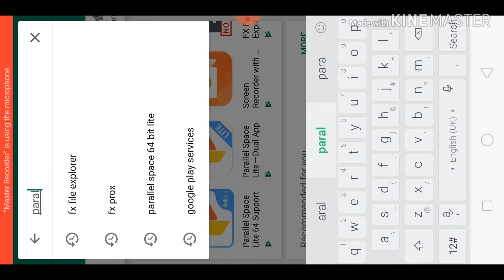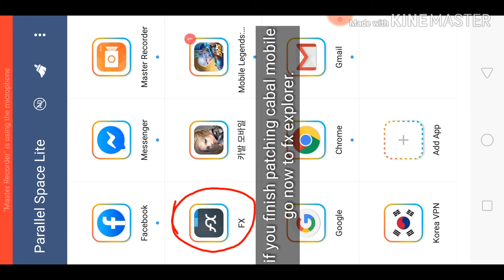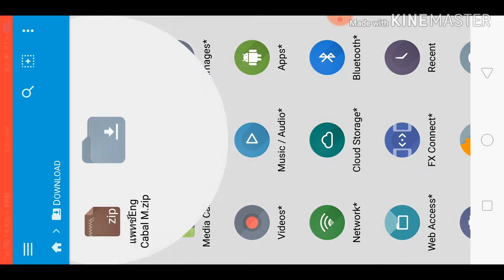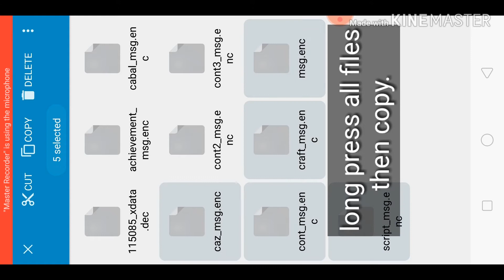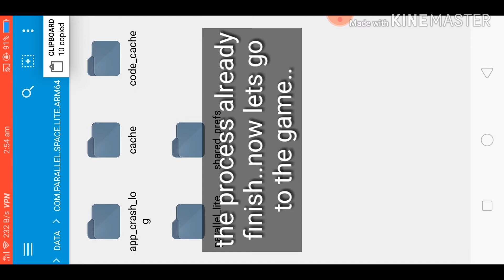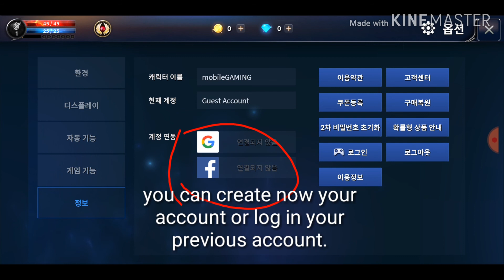CABAL MOBILE ENGLISH PATCH NON-ROOTED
314m9hf

(TIPS NO. 3 CABAL MOBILE HOW TO OPEN LYCANUS BOX AND USING 2 ACCOUNT IN ONE PHONE)

(TIPS NO. 14 CABAL MOBILE - HOW TO FIXED PARALLEL SPACE FORCE CLOSED NO ROOT LAY OUT)